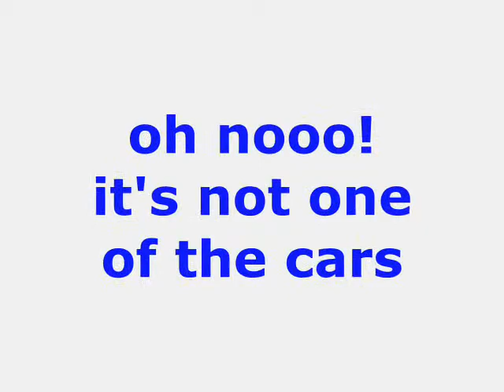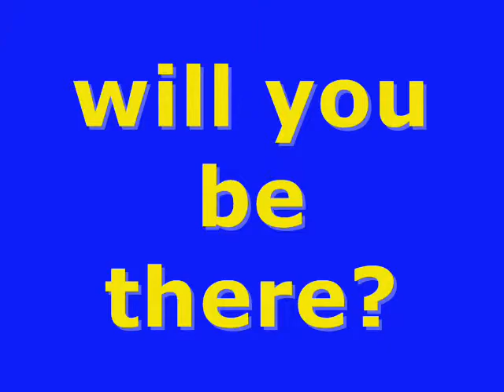56th RALLY ACROPOLIS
56th RALLY ACROPOLIS IN GREECE
will have as main reference point LOUTRAKI, service park, etc.